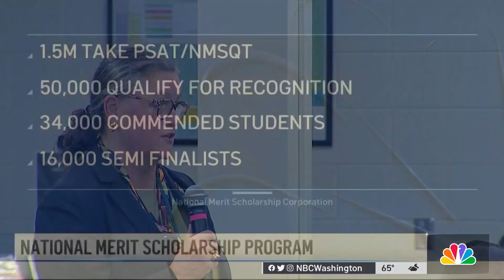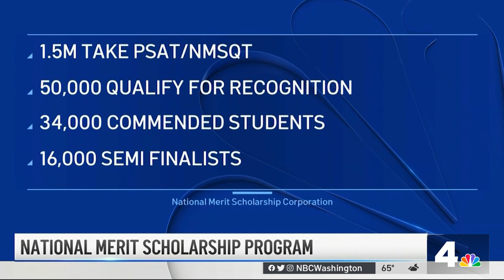Gov. Youngkin Seeks Probe of Delayed Awards at TJ High School | NBC4 Washington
News4’s Walter Morris reports from Alexandria, where the superintendent met with parents.